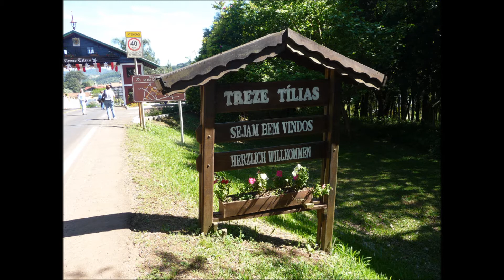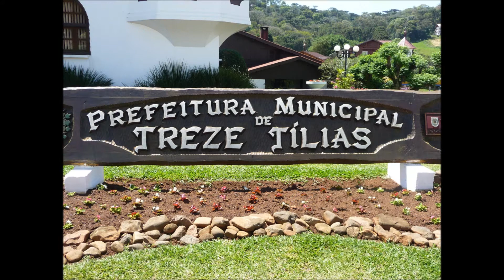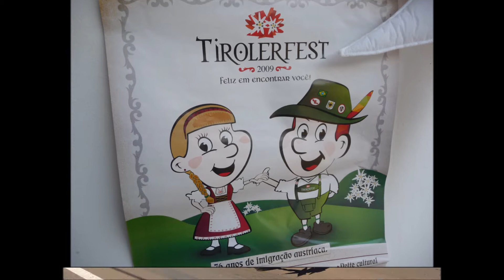Treze Tílias,SC.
Imagens